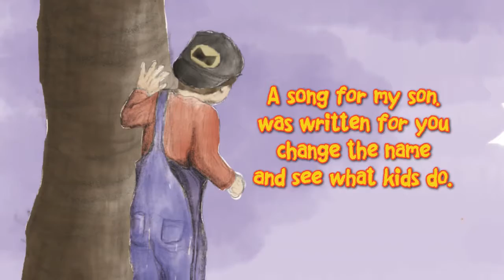My Song to My Son by Barbara Farrell-Moshier Brown